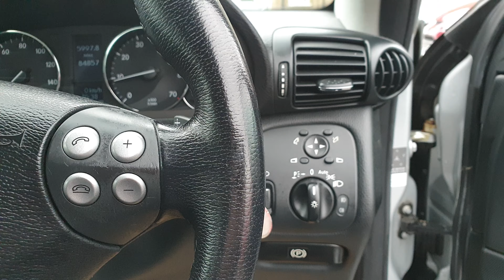Mercedes Benz C Class 1 8 C180 Kompressor SE 2dr